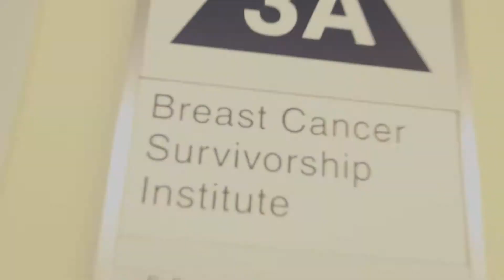Dr. Ernie Bodai